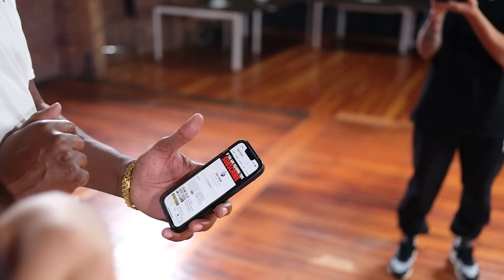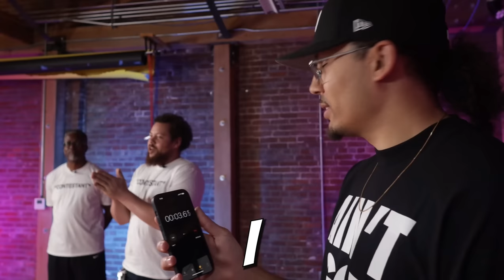I Gave Away $10,000 For My Birthday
Last To Survive Wins $10,000 Cahllenge🔥 DJ's Hobby to HUSTLE Program

Wanna learn directly from me?

0:00 Intro
0:14 Challenge # 1
2:50 Challenge # 2
9:35 Challenge # 3
12:26 Challenge # 4
18:08 Challenge # 5
23:10 Challenge # 6
27:37 Challenge # 7

🔥🔥🔥 SHOP 🔥🔥🔥